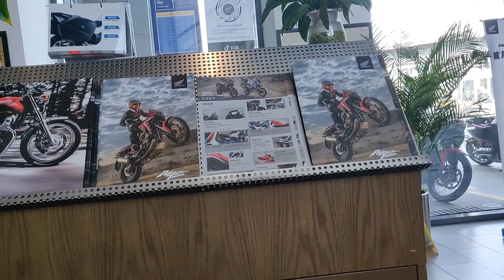2019 Honda CB500X Second Service and Pleasant Shanghai Views On The Way!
2019 Honda cb500x service experience. In this video, I took the CB500X for its second ever service. On the way, you will also see some views of parts of Shanghai. And a bit of motorcycle talk.